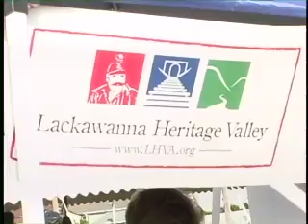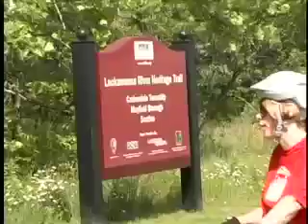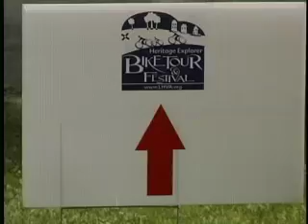2012 Heritage Explorer Bike Tour Highlights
Highlights from the 2012 Heritage Explorer Bike Tour.